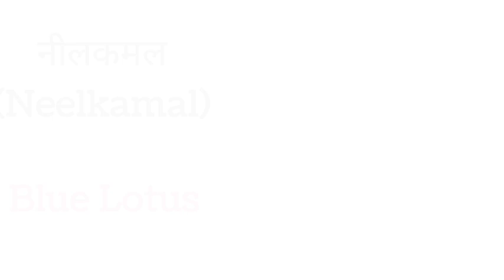Flowers Name in English And Hindi | फूलों के नाम | Flowers with pictures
Flowers
flower name
flowers name hindi mein